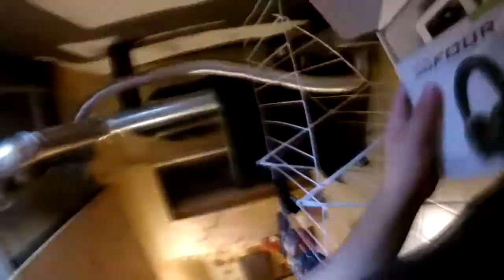FeeD fait un Unboxing|Turtle Beach XO FOUR pour Xbox One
Merci!